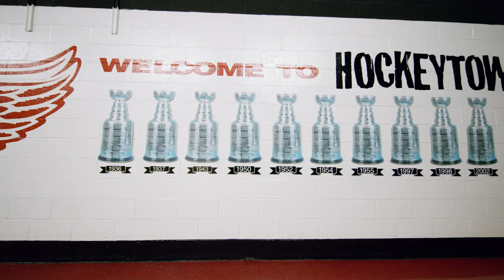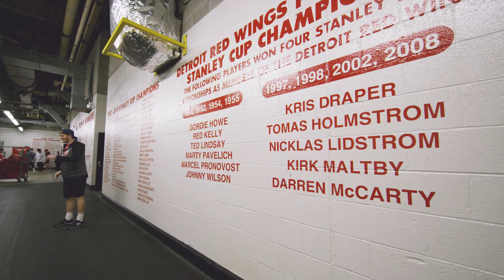The Final Farewell | Part I | The Joe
Jeff Blashill, Niklas Kronwall, Justin Abdelkader, and Henrik Zetterberg reflect on Joe Louis Arena